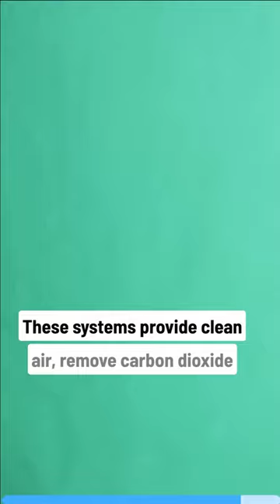What`s the difference between Conventional and Nuclear Submarines?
Get ready for an epic deep dive into the world of submarines! In this video, we'll explore the thrilling differences between conventional and nuclear submarines that you've always wanted to know. Conventional subs rely on diesel engines and batteries, making them stealthy but limited in endurance. On the other hand, nuclear submarines are powered by nuclear reactors, giving them virtually unlimited range and speed. We'll uncover the secrets behind their propulsion, stealth capabilities, and the crucial role they play in modern naval warfare. Don't miss out on this exciting showdown beneath the waves - it's a battle of technology, tactics, and sheer power! 🌊🚢💥